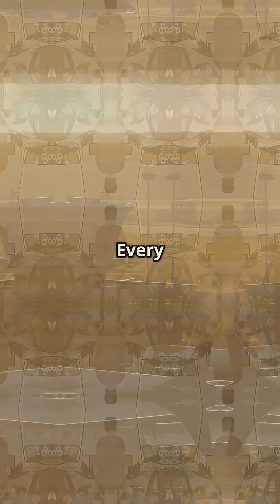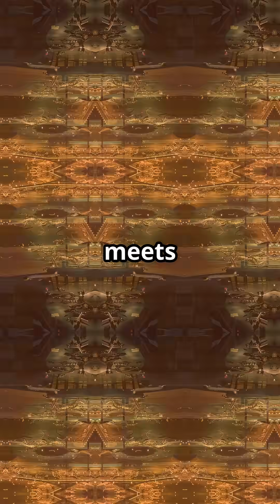How does Tokyo Haneda handle 85 flights an hour with intersecting runways and zero collisions?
How does Tokyo Haneda handle 85 flights an hour with intersecting runways?